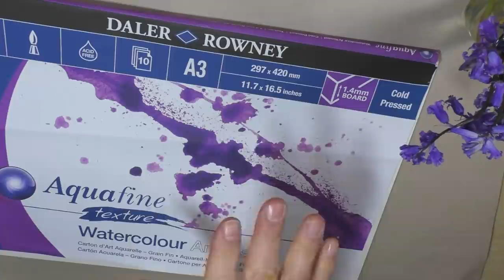How to paint a 'Loose' Bluebell Woods in Watercolour - step-by-step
A Step-by-step guide on how to paint a 'Loose' Bluebell Woods in Watercolour by professional artist Paul Clark.

NEW!

Title: Dare To Dream Modern Alternative
Transaction ID 5444642